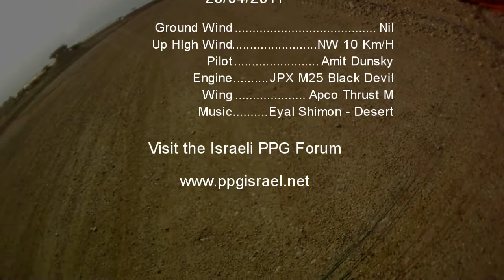Arava-Inn Paramotor flight in Israel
An enchanted Paramotor flight with friends in the Mid-Arava region of southern Israel.
Launched from the Hazeva airstrip, flew eastbound near the Jordanian border, over the the Arava river, Idan settlement, Idan river and back to Hazeva.